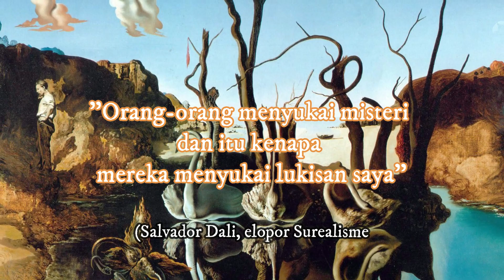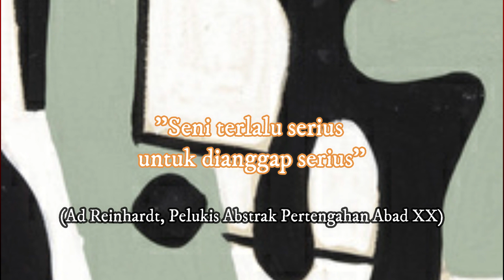5 QUOTE SENI: Pablo Picasso, Salvador Dali, Albert Camus, Jules Renard, Ad Reinhardt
5 quote aatu kutipan tentang seni, khususnya seni lukis ini, disampaikan oleh Pablo Picasso, Salvador Dali, Albert Camus, Jules Renard, Ad Reinhardt.